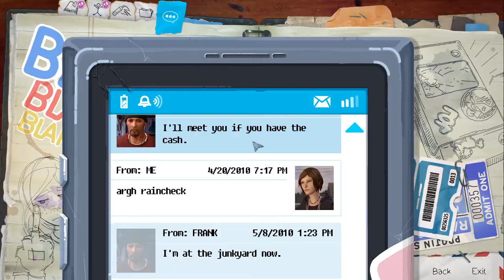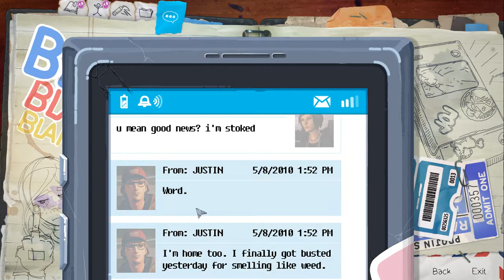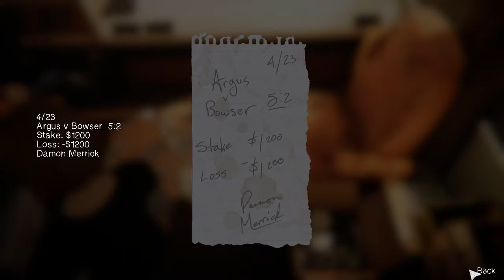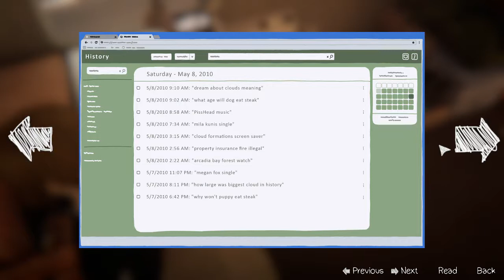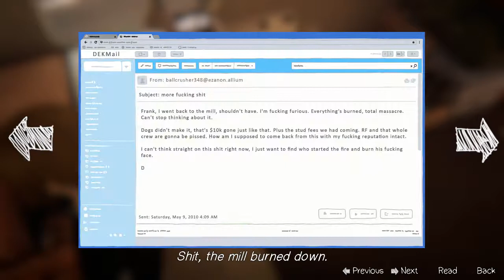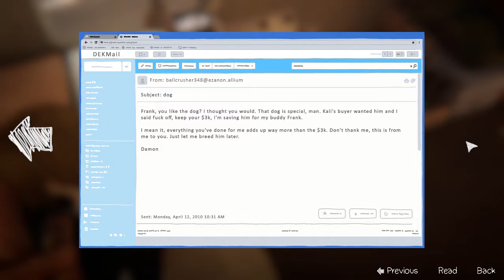Life Is Strange: Before the Storm #14 Deal!